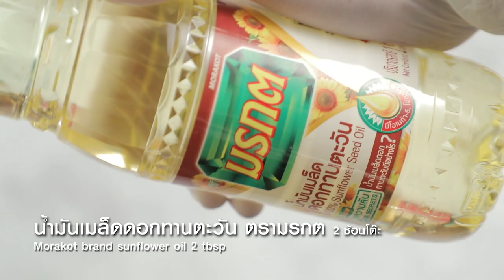สลัดมะเขือม่วง ทำง่ายๆ สไตล์ อ. ยิ่งศักดิ์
สลัดมะเขือม่วง ผลิตภัณฑ์ น้ำมันเมล็ดดอกทานตะวัน ตรามรกต

สิ่งที่ต้องเตรียม(สลัดมะเขือม่วง)
มะเขือม่วงผ่าครึ่ง 1 ลูก
น้ำมันเมล็ดดอกทานตะวัน ตรามรกต(1) 2 ช้อนโต๊ะ
เนื้อมะม่วงสุกหั่นเต๋า 150 กรัม
มะเขือเทศหั่นเต๋า 40 กรัม
ผักชีสับละเอียด  1 ช้อนโต๊ะ
ต้นหอมซอย  1 ช้อนโต๊ะ
น้ำมันเมล็ดดอกทานตะวัน ตรามรกต(2) 1 ช้อนโต๊ะ
พาร์สลีย์ เม็ดมะม่วงทอดกรอบและผักชีลาว สำหรับตกแต่ง

วิธีทำ(สลัดมะเขือม่วง)
1.วางมะเขือม่วงผ่าครึ่งลงบนภาชนะ ทาด้วยน้ำมันเมล็ดดอกทานตะวัน ตรามรกต(1) นำเข้าหม้ออบลมร้อน อบประมาณ 40 นาที หรือจนกระทั่งสุกนิ่ม เตรียมไว้
2.ใส่เนื้อมะม่วงสุกลงในภาชนะ ตามด้วยมะเขือเทศ หอมแดงสับ ผักชีสับละเอียด ต้นหอมซอย น้ำมะนาว เกลือป่นเสริมไอโอดีน พริกไทยป่นและน้ำมันเมล็ดดอกทานตะวัน ตรามรกต(2) เคล้าผสมให้เข้ากัน เตรียมไว้
3.ตักน้ำจิ้มซีฟู้ดใส่ภาชนะ ตามด้วยมะเขือม่วงที่เตรียมไว้ ราดด้วยมะม่วงซัลซ่า ตกแต่งด้วยพาร์สลีย์ เม็ดมะม่วงทอดกรอบและผักชีลาว พร้อมเสิร์ฟ

▲Line @yingsakfood